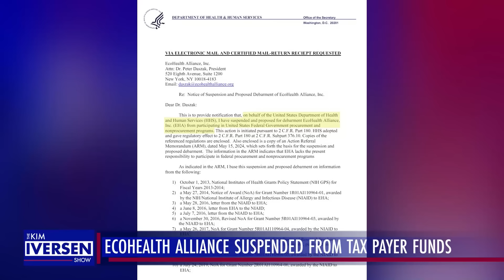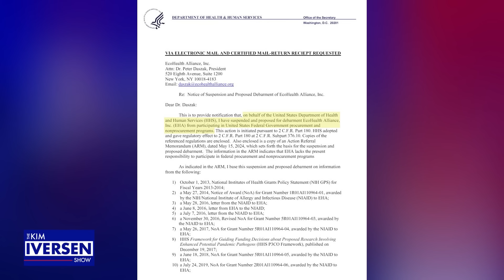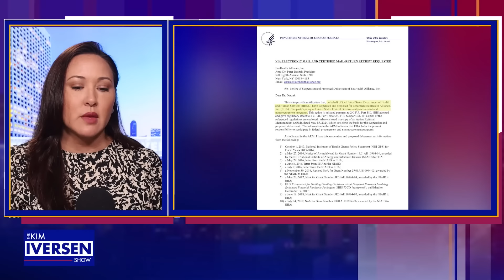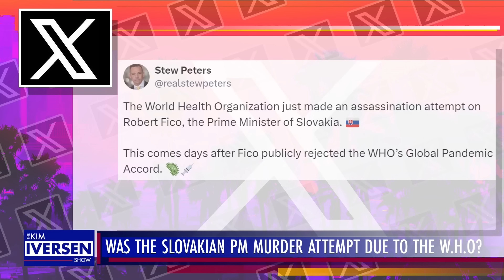EcoHealth Alliance SUSPENDED! Did the WHO Try To Off Slovakian PM Over Pandemic Treaty?